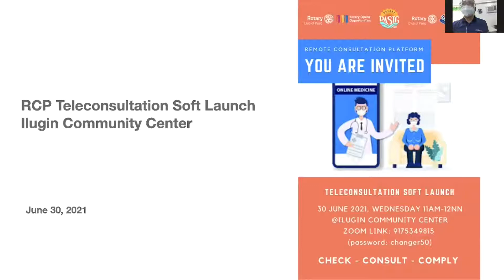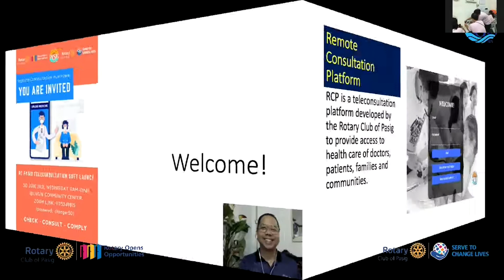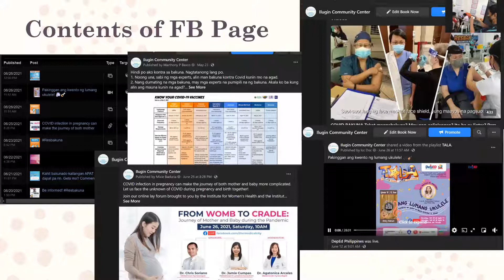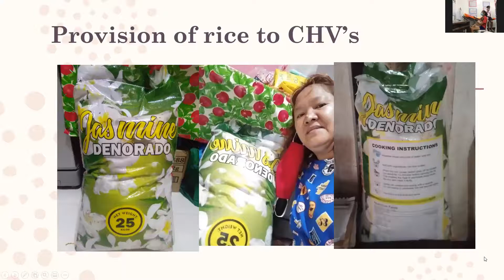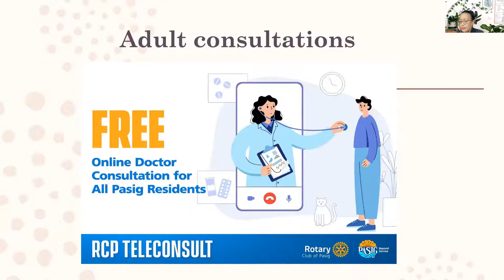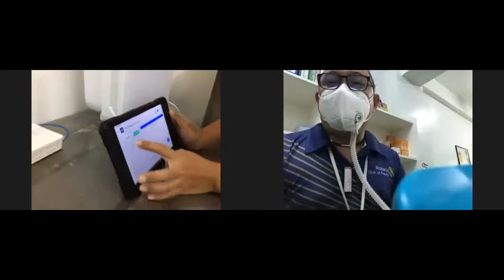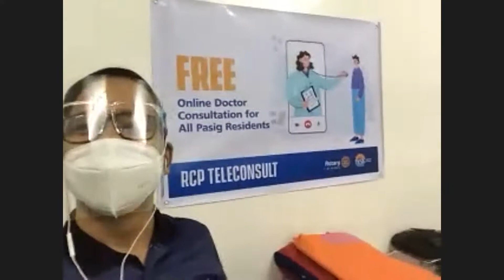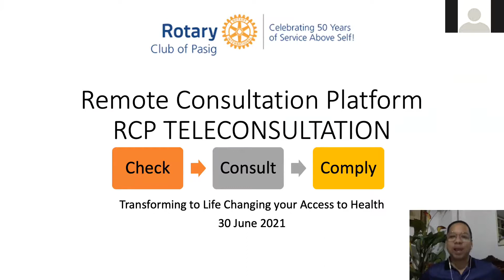Rotary Club of Pasig soft launch of RCP Remote Consultation Platform at Plugin Community Center